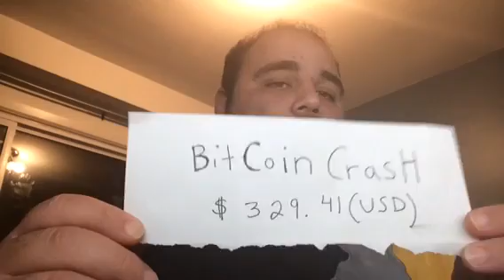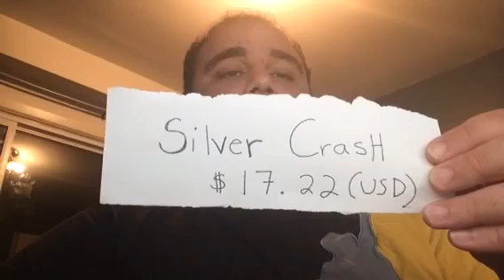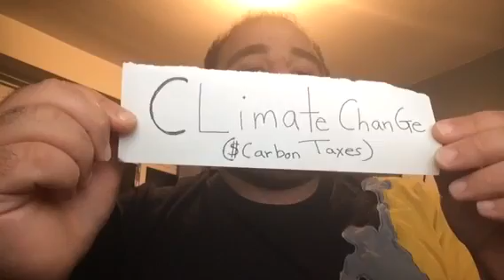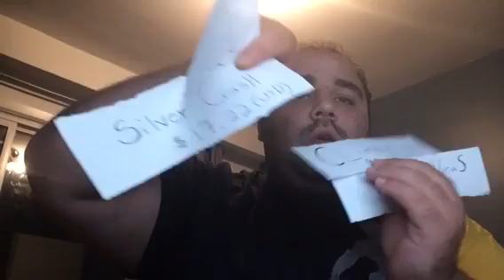Bitcoin Crash Silver Crash Climate Change and Ebola Outbreak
The Bitcoin Crash, Silver Crash, Climate Change and the Ebola Outbreak are all recent events that I believe are the start to the crumble of our modern society as we know it...what do you guys think is this the time to prepare for the start to an epic collapse that we will soon and are currently facing in the world?